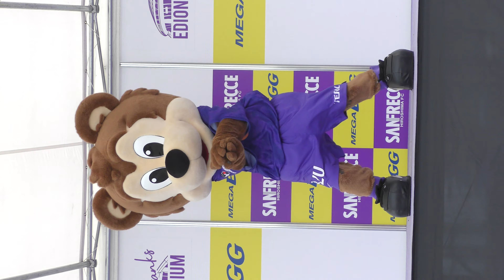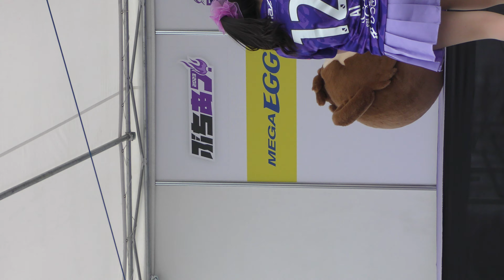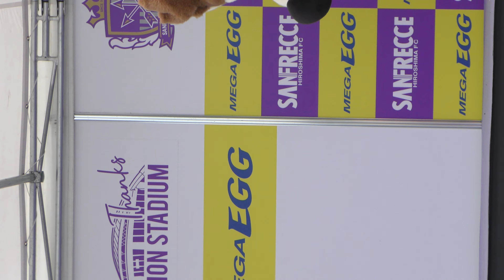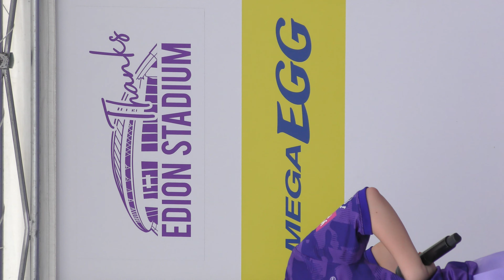SPL∞ASH①【４Ｋ，縦動画】2023.6.24 にぎわいステージ・エディオンスタジアム広島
SPL∞ASH①
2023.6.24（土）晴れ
１６：００～１６：２０
にぎわいステージ

※明治安田生命Ｊ１リーグ第１８節vs横浜Ｍ　１９時キックオフ

※４Ｋ、縦動画です。

※梶田和子さん、サンフレッチェ・レディーとして、２０１９年より５シーズン務められました。お疲れ様でした。本日、サンフレ·レディースとしてのラスト・デイ。

※セトリ
１．デートin the スタジアム
２．Naatu Naatu Remix
３．サンチェたいそう（室井萌々さん参加）
４．ときめいてハットトリック

※梶田和子卒業LIVEあります。
2023.7.1（土）
開演１４：００～
エディオン紙屋町ホール

※ＭＣ
渡部裕之さん